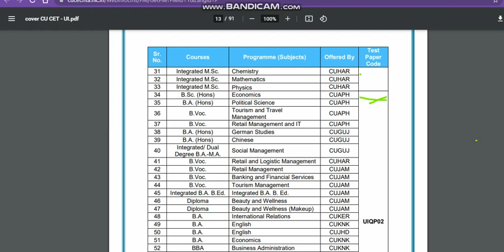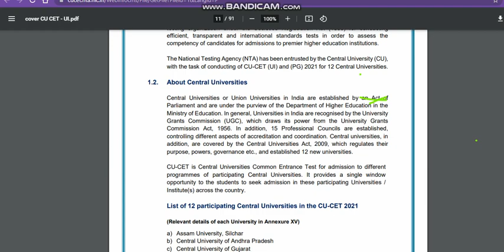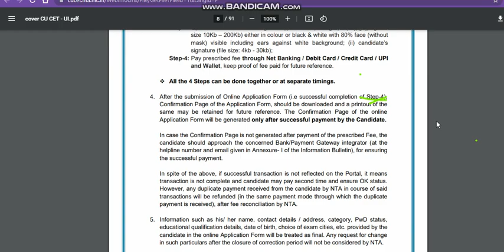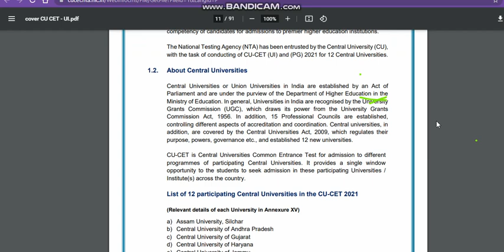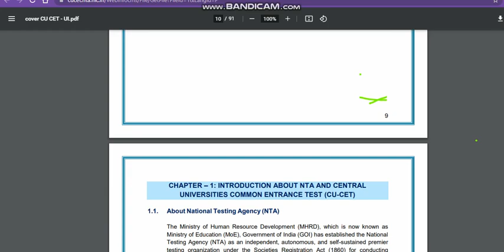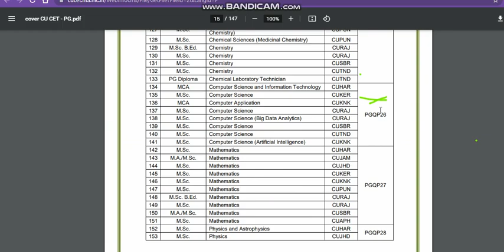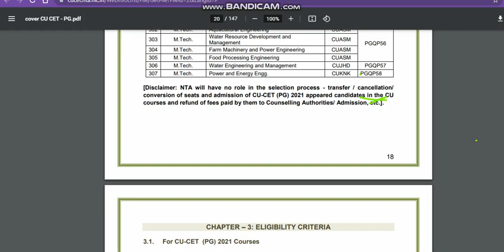All About Cucet 2021 | What Is UIQPO1 In Exam Form |How To Choose Collage In Cucet Application Form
cucet 2021 application form kaise bhare
cu Registration application form 2021
how to get admission in cu Registration

central university comon university test
central university application form 2021
cu Registration
central university comon entrance test

cucet registration